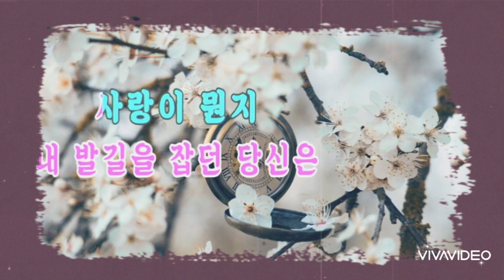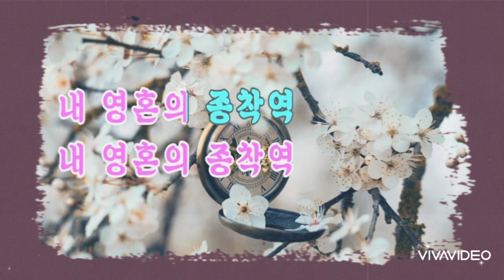깊은정 심은정#(커버곡)1000곡도전64번째곡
일요일❤2시❤ 깜짝게스트 총출동 즐거운시간 함께해요^^
5명추첨깜짝이밴트~♡^♡